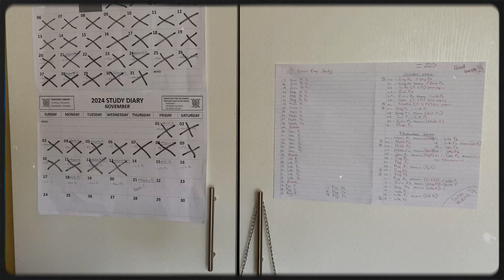the art of stillness | studying,shopping,cycling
hey bestie,welcome to todays upload.🤍

-[ a u d i o  c r e d i t ]: @remdolla
none of the audio in this video belongs to me

-[ f a q ]:
name: Zisandele Mkhize
birthday: 15 April
age: 18
nationality: South African
editing: capcut
camera: iPhone 11

Love you so much,see you soon.💋